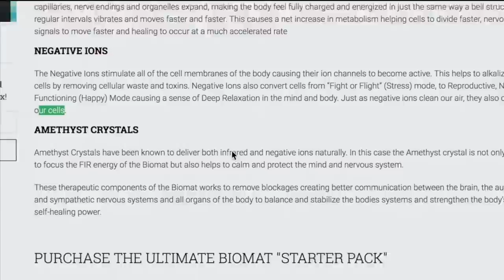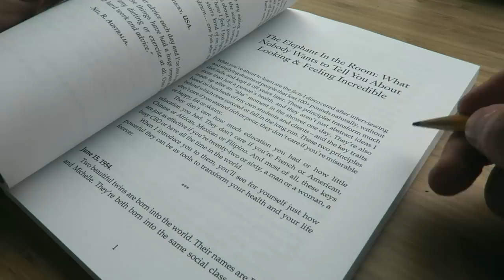How to Journal: Learn Faster and Remember What You Read